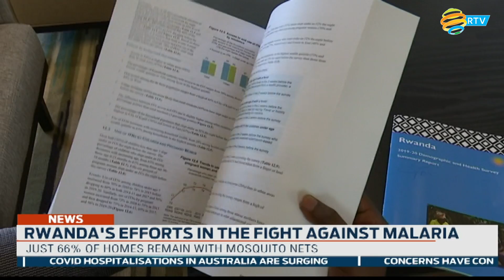Across the country many families say they do not use mosquito nets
Across the country many families say they do not use mosquito nets because getting them is difficult and the 2019/2020 Rwanda Demographic and Health Survey confirmed that the figures of homes using the nets had fallen from 84 to 66% in the previous 5 years.